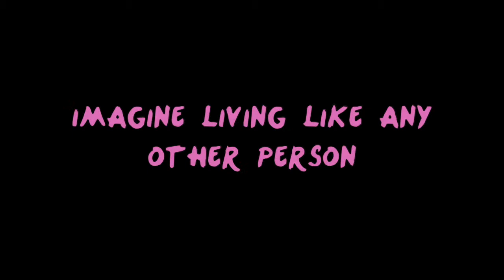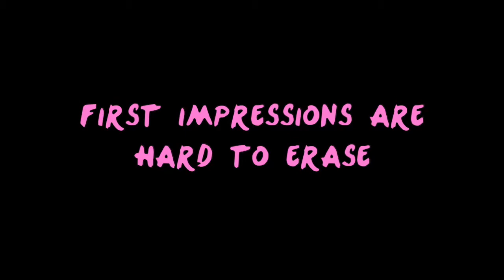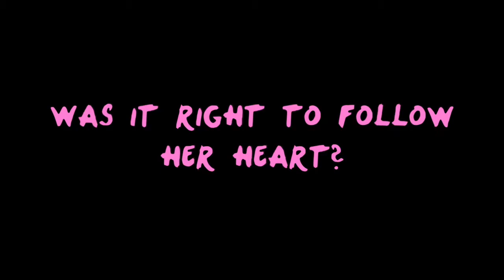One Heart Direction - trailer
People would always say "follow your heart". But the problem is, I don't know whether my heart is right or not. Does that even make since? Maybe I'm just saying random shit and will forget about it in the morning? The name is Diamond. Diamond Rivera, and this is my story. I have two bet friends since birth and their names are Callie and Aly and together those two maniacs are what they call, "Team Kick Arse". They always know how to make me laugh.

Now here's where my life gets complicated. We had a choice of staying home in Brighton or following our hearts and moving to London. And we did just that. Drama starts arriving and then fun starts. Then drama again, you can say that it's like a cycle. This is what I'm talking about with the "follow your heart" thing. Was following my heart the right thing? Or was it the wrong thing? Read my story and take a journey with Team Kik Arse and I.

 (Basically Diamond is questioning what to do in a situation. She meets Harry Styles and notices that the real him is a cheeky bastard. Always flirting and always talking to girls. Diamond is asking can she trust her heart with making the right decision.)